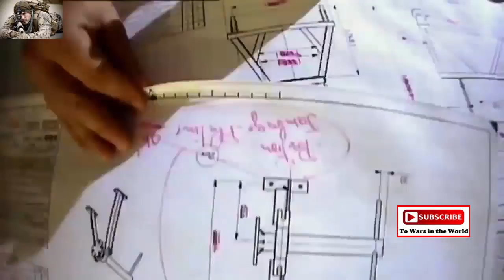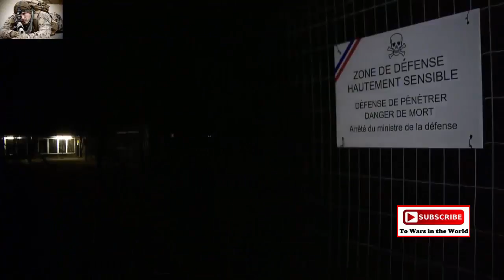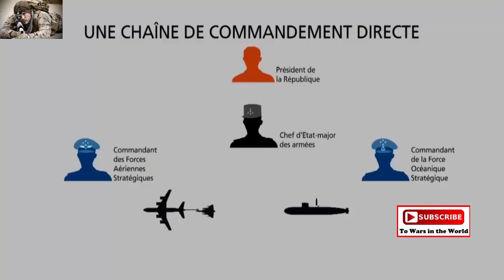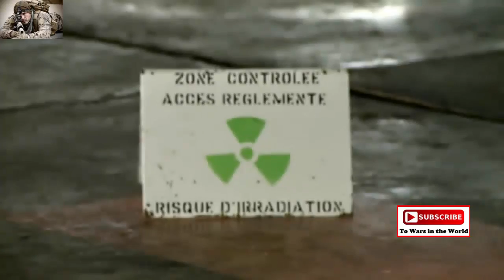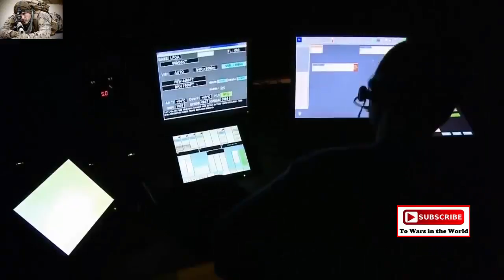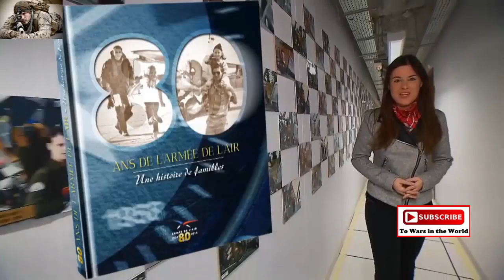Documentary of French Strategic Air Force Bombers and ASMP Nuclear Missile with Mirage 2000N